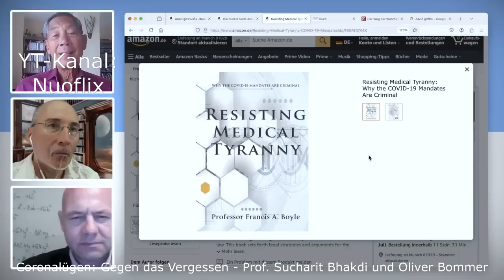Biowaffen-Injektion wird bald strafrechtlich verfolgt!